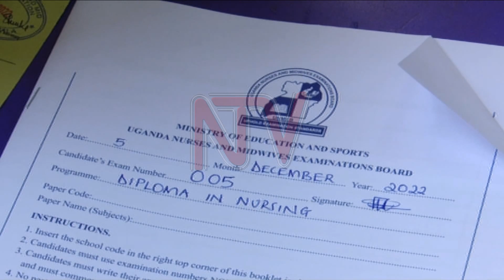UNMEB EXAMS: More candidates sit for nursing and midwifery examinations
The Uganda Nurses and Midwifery Examinations Board has today commenced exams with the examiner warning candidates of punitive measures if caught engaged in malpractice. According to UNMEB Executive director Hellen Kataratambi, the board has recruited a number of scouts to ensure that these exams run smoothly. The board has also noted an increase in the number of candidates following the halt in schooling caused by the Covid-19 lockdown.